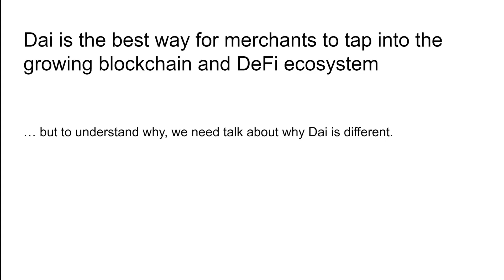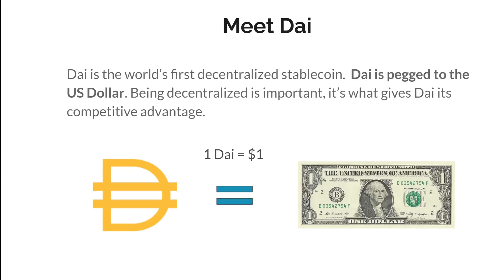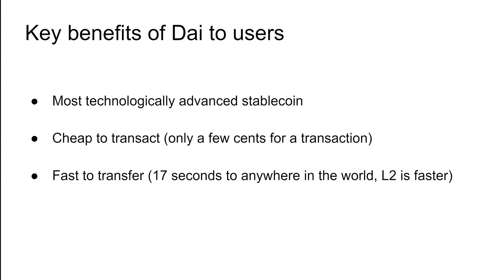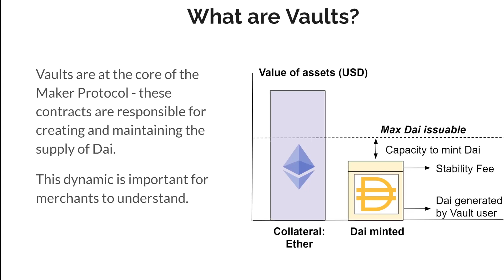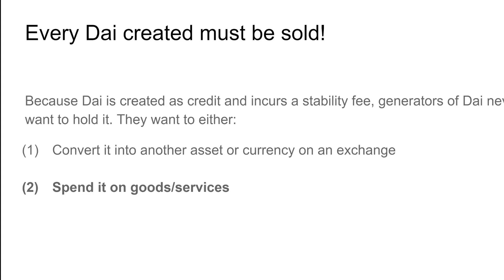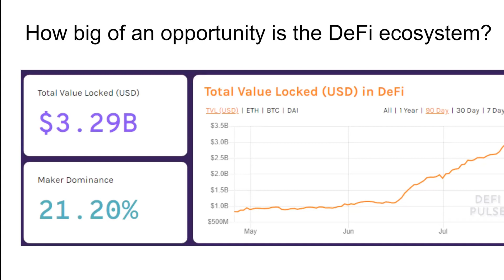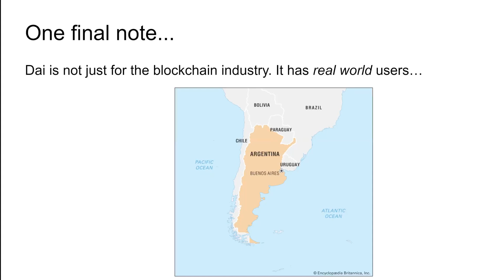XPOS® Distributor and Merchant Workshop 2020- Why merchants should choose the DAI stablecoin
This presentation is made by Gregory Di Prisco, Head of Business Development, Maker Foundation.

As a merchant facilitating transactions on the blockchain, stablecoin is very important for settlement to avoid volatility of cryptocurrency. This presentation is to introduce why merchant should choose DAI stablecoin.